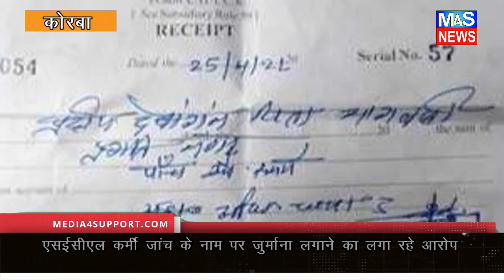M4S NEWS:दीपका पुलिस पर जबरन चालान काटने का आरोप लगाया कोल कर्मियों ने